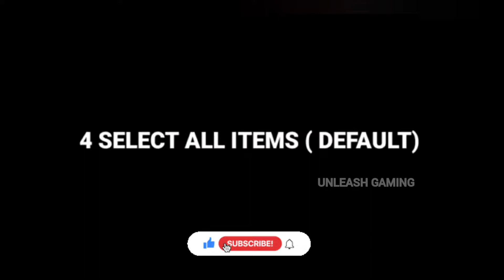GARENA....CAN I GET A COBRA BUNDLE IN ONE SPIN ?? 😱😭 | TAMIL | FUNNY VIDEO